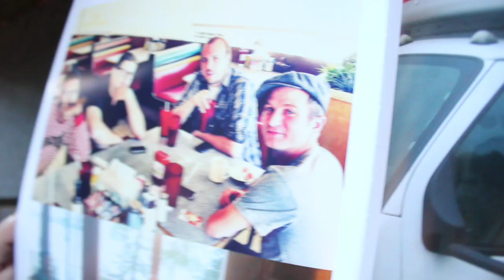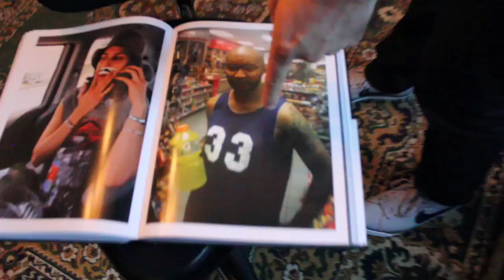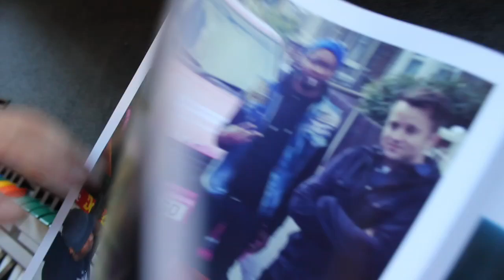Doomtree: Every Single Day (THE BOOK): Story Time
Story time with Doomtree. We check out a few photos from the new book to reminisce while in the studio.

Over 10 years and 500 pages of behind the scenes photos, artwork, artifacts, and inside jokes from the hardest working collective in hip-hop.

12" x 9" hardcover book with reinforced round-back binding. 500 full color pages. Only 1,500 books exist. Pre-order includes limited-edition book signed by all 7 members of the crew, plus a 22-track Best of False Hopes CD including rare, unreleased, and out-of-print songs from Doomtree's early years.